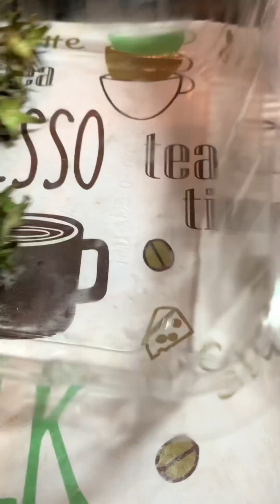4/18餐費155元，菜飯，小番茄，蘋果豆奶燕麥咖啡。